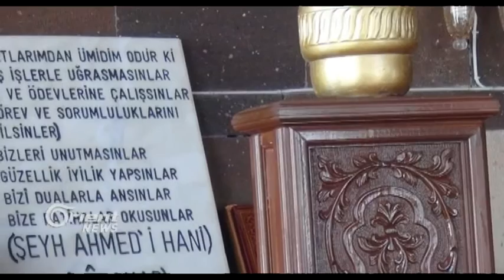Ehmedê Xanî şaristaniyek bû di dîroka Kurdî de